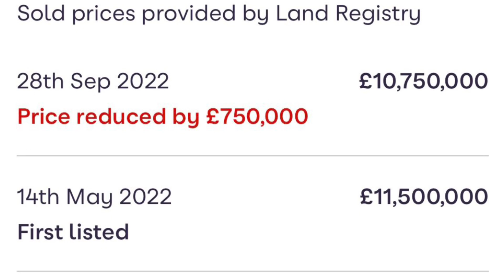£10,750,000 Belgravia Mansion | London Real Estate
7 bed terraced house for sale

Chester Square, Belgravia, London
SW1W

7beds
5 baths
3 receptions

4,088 sq. ft

Freehold